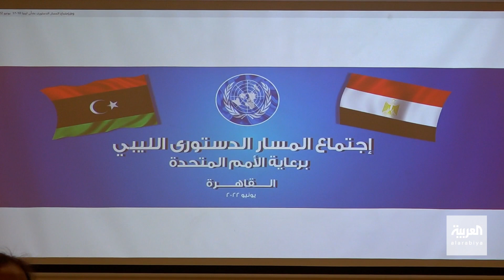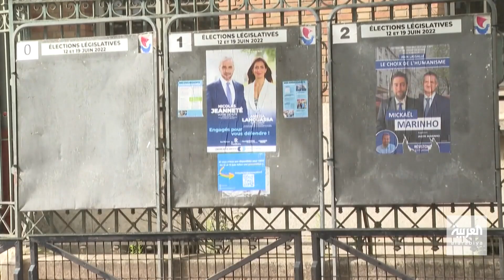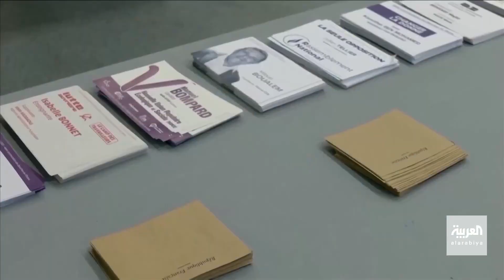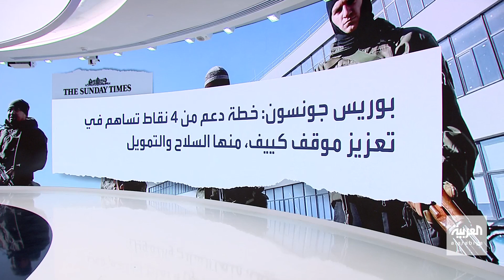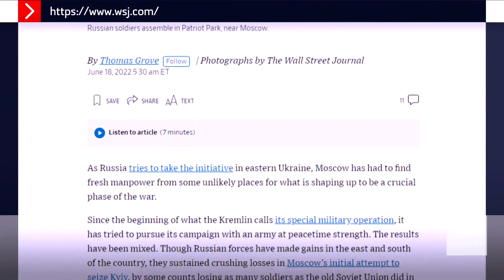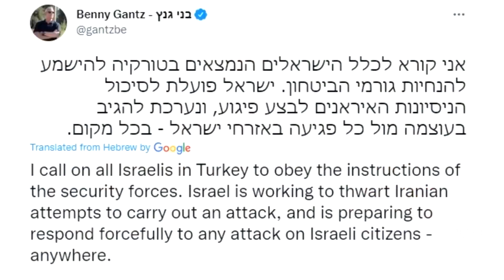نشرة 8 غرينيتش | بدء الجولة الثانية من الانتخابات التشريعية الفرنسية .. وماكرون يبحث عن الأغلبية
نشرة 8 غرينيتش| بدء الجولة الثانية من الانتخابات التشريعية الفرنسية .. و ماكرون يبحث عن الأغلبية